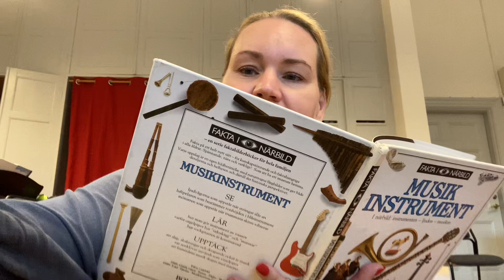Reading Power-sånger: Koppling